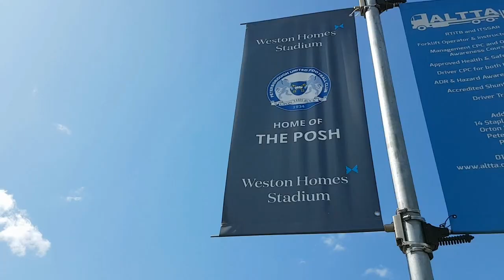GAMEDAY - The Story of Peterborough United v Ipswich Town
This is the story of the day as Ipswich Town drew 2-2 with Peterborough United at London Road